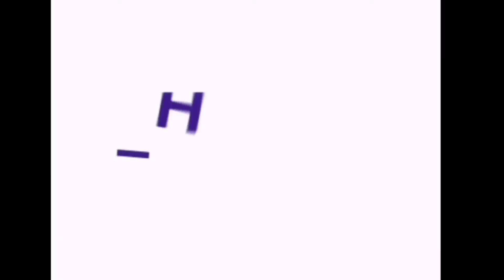Onion Pakkora l Simple evening snacks l NeenaS Vlog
Hi friends,

Must try this recipe...  You will really loved it...

Onion - 2
Ginger - a small piece crushed ginger
Green chilli - 4-5
Curry leaves
Salt